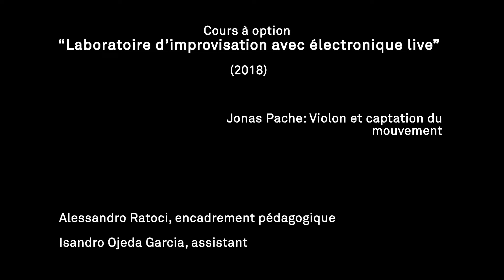Camera-tracking driven sound processing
An excerpt of my music courses at HEMU Lausanne 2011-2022

An all-time favourite, controlling sound-processing parameters thru a motion estimation in a camera tracking environment made in jitter®. The performer links intuitively the intensity of electronic processing to the amplitude of body movement on stage.
(Jonas Pache, violin)